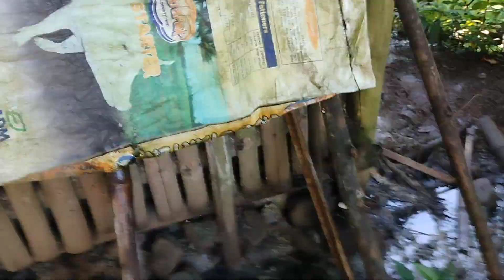"Magpapakain tayo sa mga alaga kong BABOY"